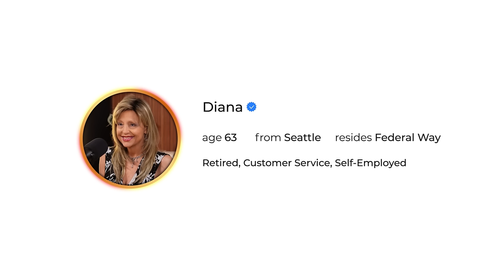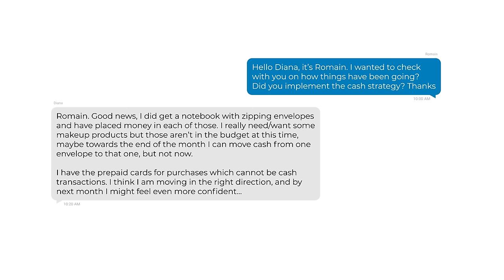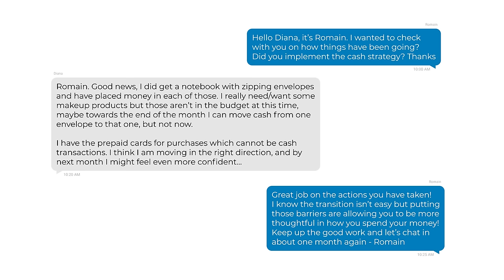63-Years of ADDICTIONS: A Financial Disaster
🔥Meet Diana, a 63-year-old facing financial distress due to her multiple addictions. As she nears the end of her financial reserves but expects new funds soon, this video explores strategies Diana can adopt to manage her finances better and turn her life around, because she needs it!

‍👌Resources I use/would use (with discounts/sign-up bonuses):

1) Build your Credit by Paying Regular Bills: No credit check. No interest. No deposits.

2) Earn Points Paying for your Rent (Credit Card): Join the ONLY Loyalty Program that rewards you for paying rent.

5) Where I invest on T-Bills (Treasuring Bills): Earn a 5.3% Yield with Zero State and Local Taxes Terms & Conditions Apply

🕒TIMESTAMPS🕒
0:00 PARTY STARTS
01:20 WHAT THE HECK IS GOING ON?
05:51 FIRST TROUBLES
07:46 INCOME & ASSETS
10:05 THINGS GET INTERESTING!
15:00 FAMILY MONEY
19:42 EXPENSES & DEBT
26:38 AWFUL CREDIT SCORE
31:00 SHE PAYS FOR NOTHING!
37:15 WHERE THE HECK DO YOU SPEND MONEY?
40:00 MONEY CASE
42:22 WHAT CAN SHE DO?
47:43 CASH STRATEGY
52:10 INCOME SPLIT
1:00:00 YOU ARE DONE!
1:01:45 DID SHE TAKE ACTION?

My STUDIO GEAR